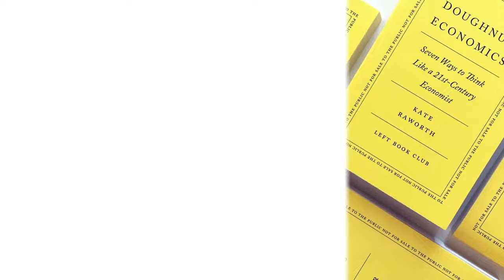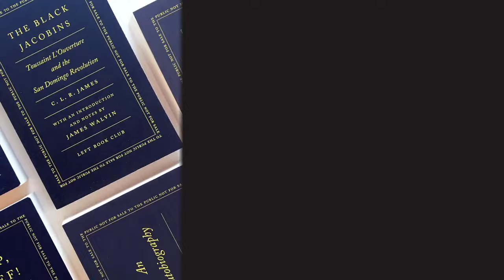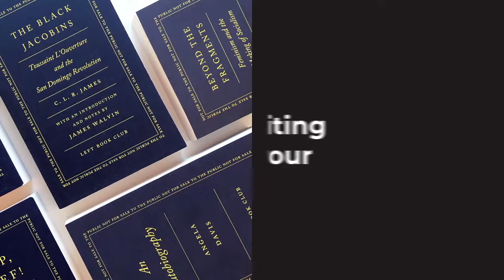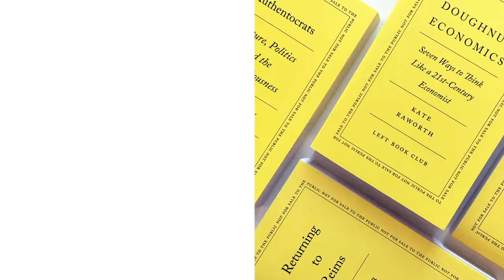Return of a Native with Vron Ware & Gary Younge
Join author Vron Ware, in-conversation with journalist, author & professor Gary Younge. Join us as they unearth the complexities and layered histories of the picturesque English countryside. From colonial legacies to climate crisis, how do we decisively move forward towards a just secure future?

Vron Ware has been writing about racism, gender, history and national identity since the 1980s. Her books include Beyond the Pale: White Women, Racism and History; Out of Whiteness: Color, Politics and Culture; Who Cares about Britishness?; and Military Migrants: Fighting for YOUR Country. She has worked as a journalist, photographer, environmental designer and academic.

Gary Younge is a journalist, author, broadcaster and professor of sociology at the University of Manchester. Younge is the author of the books No Place Like Home (2002), Stranger in a Strange Land (2006), Who Are We – And Should It Matter in the 21st Century? (2011), The Speech: The Story Behind Dr. Martin Luther King Jr.'s Dream (2013) and Another Day in the Death of America (2016). His latest book, Dispatches from the Diaspora: From Nelson Mandela to Black Lives Matter (2023) is reflections of three decades of work where Younge had a ringside seat during some of the biggest events and with the most significant personalities to impact the black diaspora.

This event will be Live-streamed on YouTube.